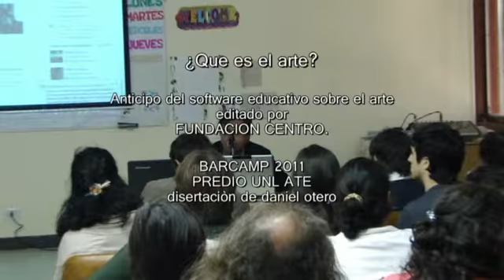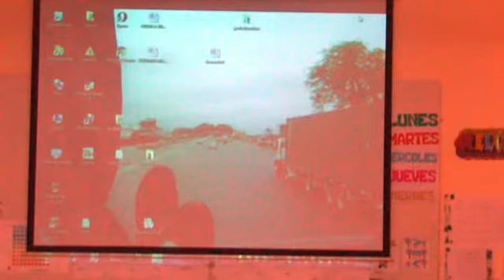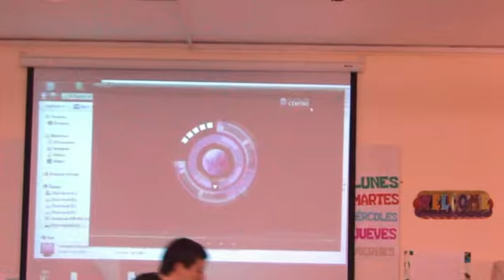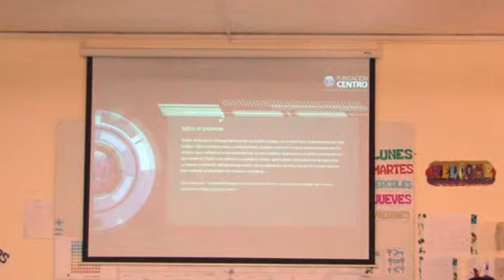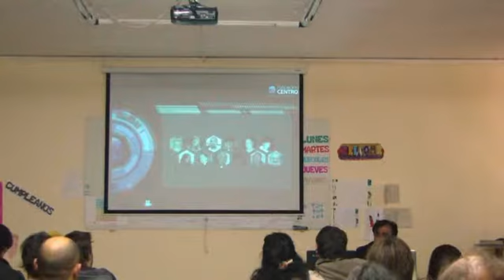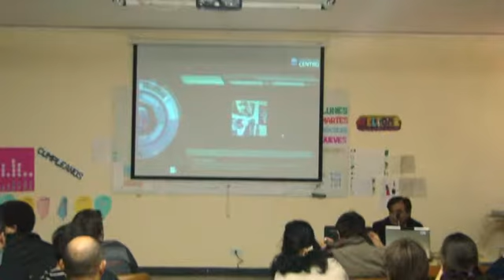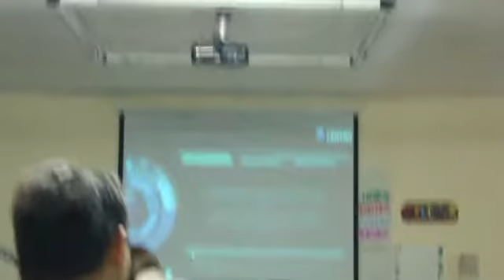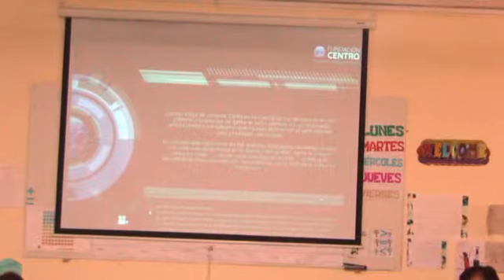DANIEL OTERO, PRESENTACION DESARROLLO DE SOFTWARE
DanielOtero. Exposicion de daniel otero, director del proyecto de Software que desarrolla la fundacion Centro. Esta basado en flash, y contiene data e informacion visual y fotografica de mas de 50 artistas.